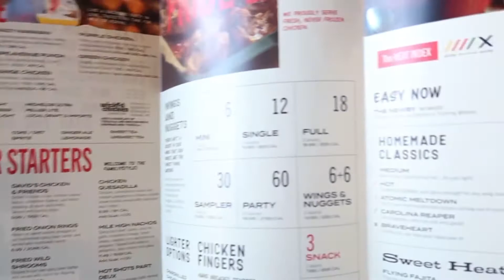A JUICY day in my life (shopping, ATL, hair, enjoying the city)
I hope you guys enjoyed the video💞Give me all of your feedback and commentary below...I would love to know what you guys think !

hey you made it all the way down here, ily :)